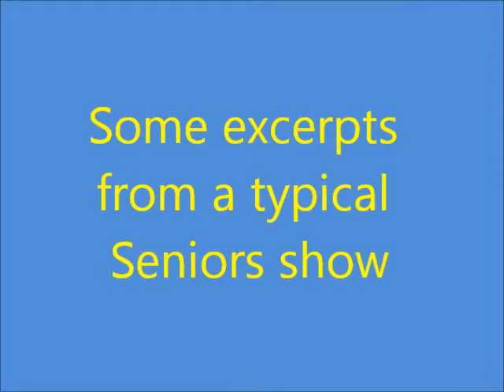A Typical Seniors Show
Excerpts from a typical Seniors show